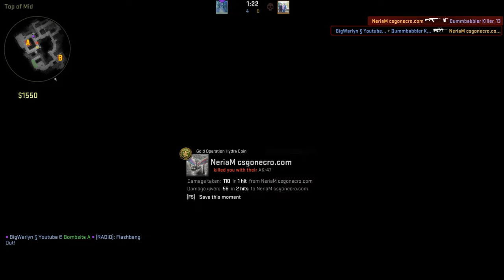Easy 2on2 Global Action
Endlich kann man wieder Cs:Go Wingman zocken :D Wärrl und ich lassen ne Runde unseren GlobalSkill raushängen ;D
Tägliche Unterhaltung !
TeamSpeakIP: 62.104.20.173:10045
Password: ebn